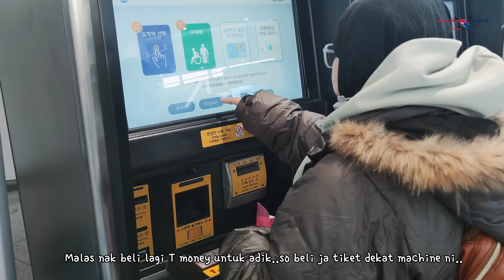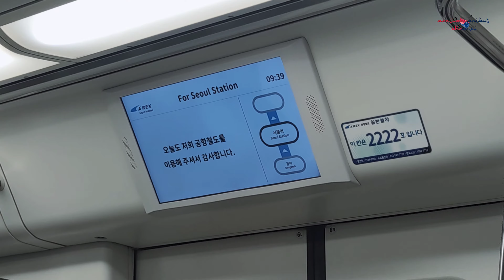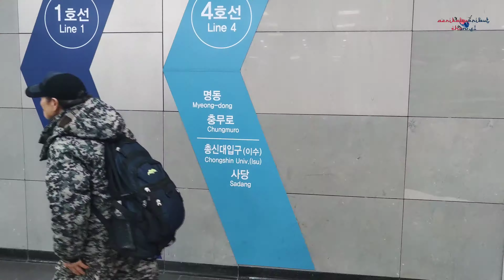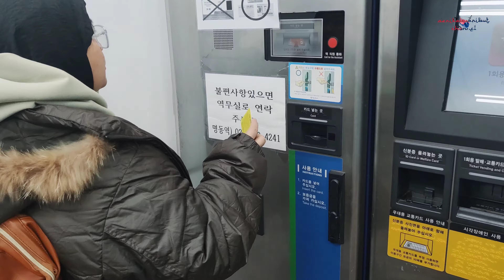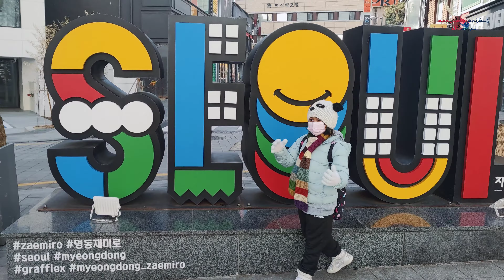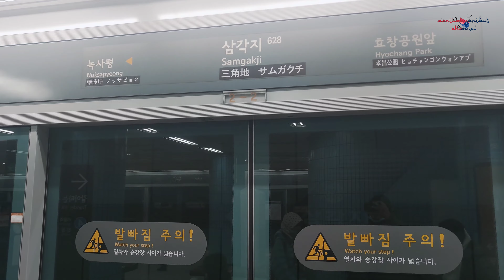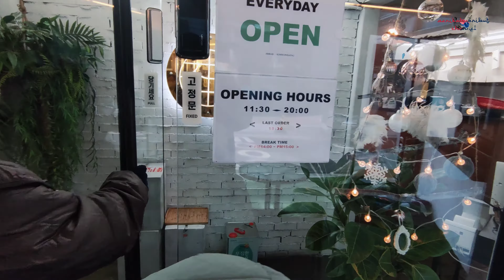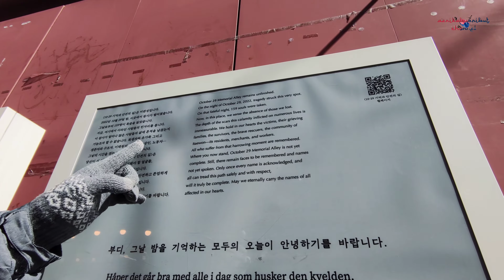Korea Vlog | Day 1 - Jalan jalan di Itaewon dan Myeongdong Night Market.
Assalamualaikum... Alhamdulillah trip yang tertunda sepatutnya Okt 2020, berjalan lancar kali ni. Trip kali ni kami travel selama 8h7m dari 1 March hingga 8 March 2024.

Kami buat secara diy shj kesemua info cari diYT, FB group (Road to Korea Official) dan juga Tiktok.

Noksakpyeong bridge
Danbam Restaurant
Foreign Food Marr Itaewon
Myeongdong Night Market

Apps yg digunakan
Naver Maps
Mufko( check halal food)

Shooting Gear
Insta 360 One R
Xiaomi mi10T Pro
Xiaomi 11
Tripod Ulanzi Mt44

Arrist : Seung Shik Shim
Title : Going Crazy

chapter
intro 0:00
KLIA 2- ICN 0:14
Arrive at Incheon 0:41
Incheon to Seoul Station 2:40
Seoul Station to Myeongdong(Airbnb) 3:58
Noksakpyeong Bridge 9:13
Danbam 10:33
Korean Halal Restraunt 11:20
Halloween Disaster 13:21
Foreign Food Mart 13:48
Airbnb Review 14:19
Myeongdong Night Market 16:21
End D-1 21:57